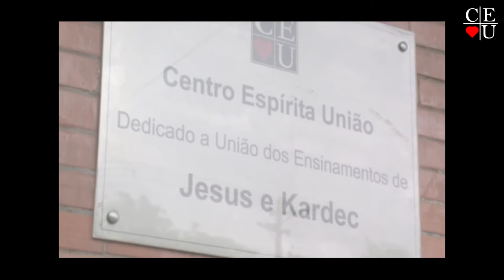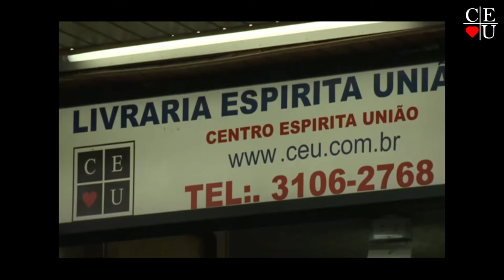A História de Paulo Epístolas, apresentado por Nena Galves e Heloisa Pires no Vida Além da Vida.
Apresentação: Nena Galves e Heloisa Pires
Tema: A História de Paulo Epístolas
Data: 13/02/2016
Número: 227
Tempo: 24:02